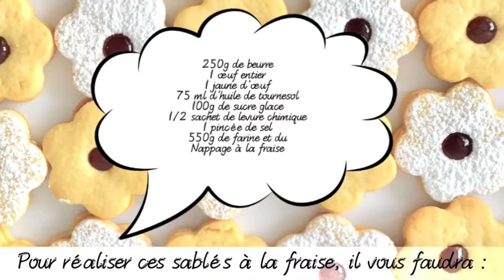🍓BISCUITS SABLÉS À LA CONFITURE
📅 RDV chaque MERCREDI pour une nouvelle recette.

 ‼️ UN POUCE EN L'AIR 👍 sous mes vidéos, si tu à aimé ma recette

Recette des biscuits sablés à la confiture :

250g de beurre
1 œuf entier
1 jaune d’œuf
75 ml d’huile de tournesol
100g de sucre glace
1 pincée de sel
1/2 sachet de levure chimique
550g de farine et
1sachet de sucre vanillée

Pour le nappage à la fraise :

De la confiture de fraise et
1 sachet de nappage.

Recipe shortbread biscuits with jam :

250g of butter
1 whole egg
1 egg yolk
75 ml of sunflower oil
100g icing sugar
1 pinch of salt
1/2 teaspoon baking powder
550g of flour

For the strawberry topping :

Strawberry jam and
1 packet of topping.

صفة بسكويت [شورتبرد] مع مربى:

250 غرام من الزبدة
1 بيضة كاملة
1 صفار البيض
75 مل من زيت عباد الشمس
100 غرام من السكر البودرة
1 رشة ملح
1/2 ملعقة صغيرة من مسحوق الخبز
550 غرام من الطحين

لتتصدر الفراولة:

مربى الفراولة و
1 حزمة من تحتل المرتبة الاولى.